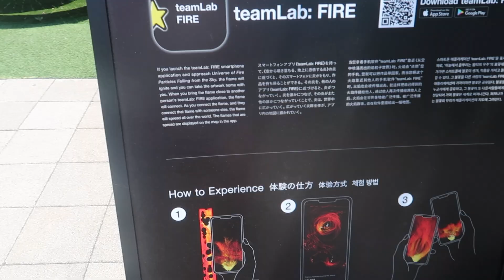teamLab Planets in Tokyo | LIFE IN JAPAN VLOG